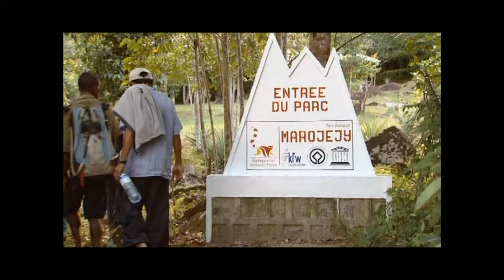Dan Rather Reports: Treasure Island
Dan Rather Reports News Documentary about Marojejy National Park (Madagascar) and conservation threats to the rare silky sifaka lemur, such as illegal rosewood logging.